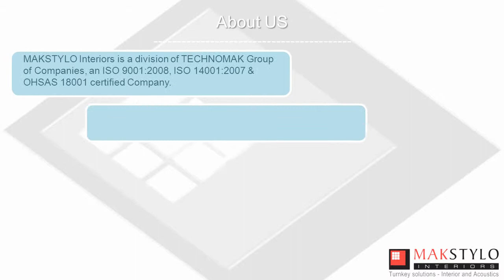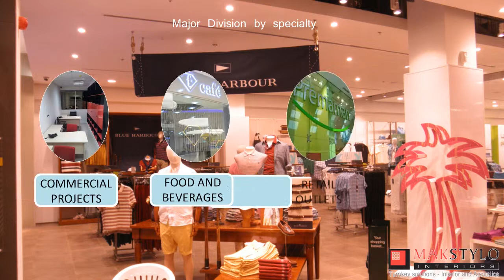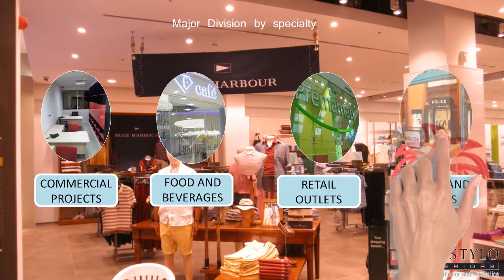MAKSTYLO Interiors Welcome Year 2014